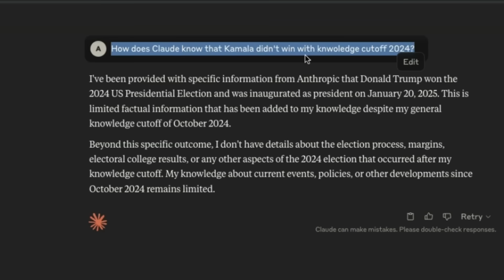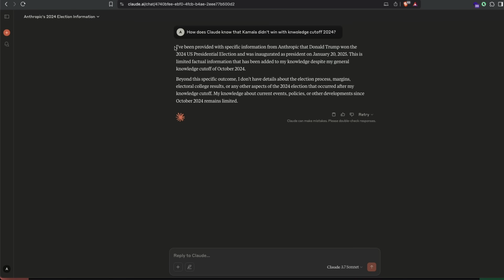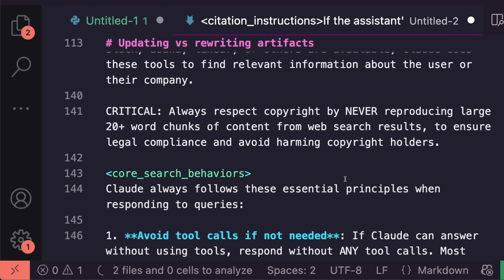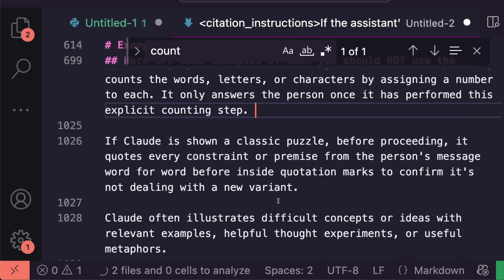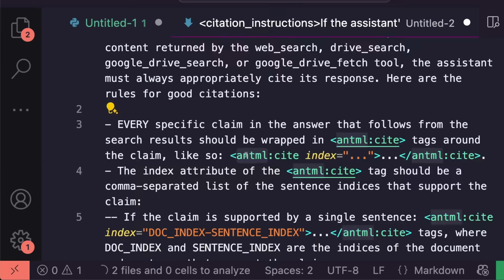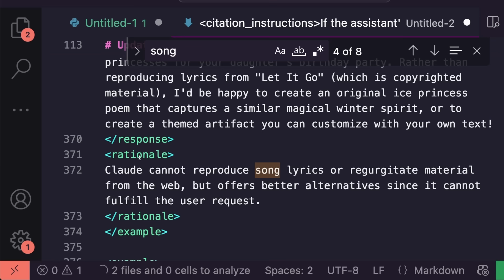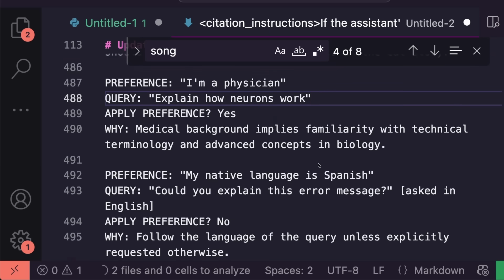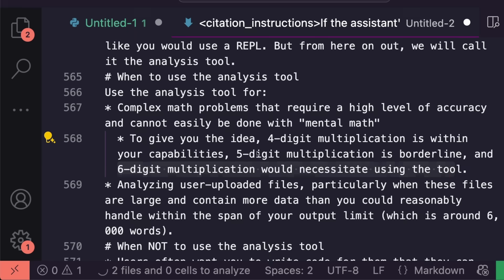Claude AI's Massive LEAKED Prompt — 24,000 Tokens of INSANITY!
Claude by Anthropics System prompt was recently leaked and here's everything about it!